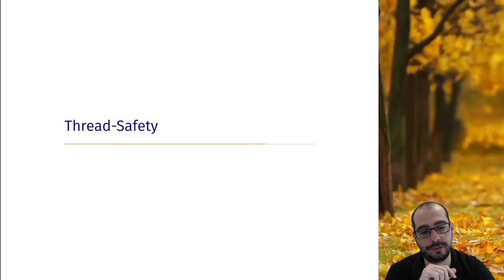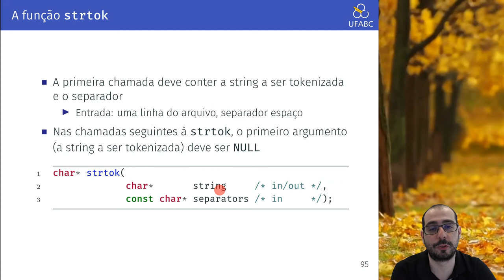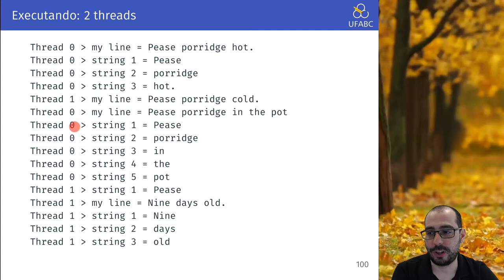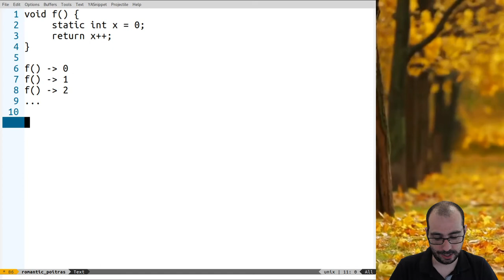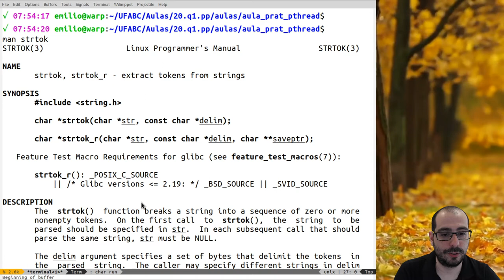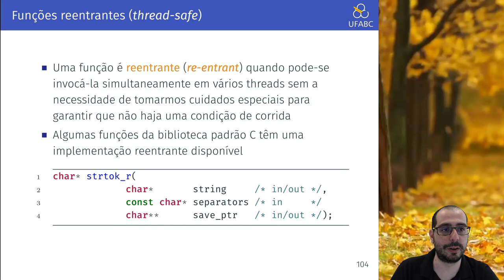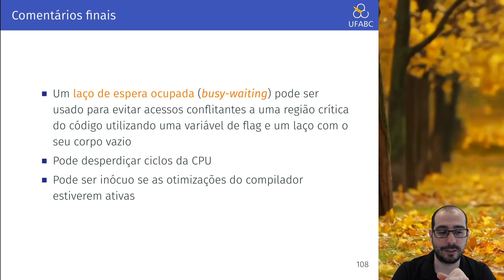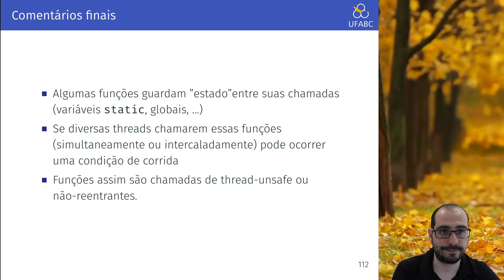Aula 13.2 - UFABC - MCZA020-13 - Programação Paralela - 20.Q1 - Thread Safety / Comentários finais